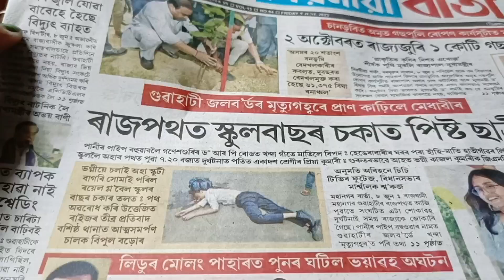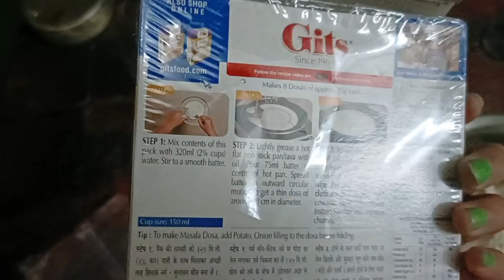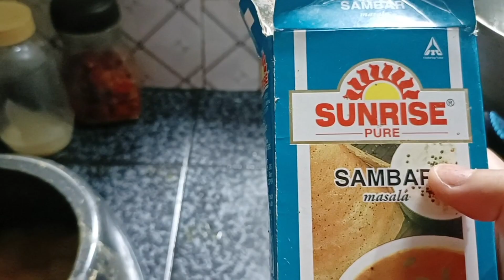Manuhor Jibon tu Kosu Pator Panir Dore Hobo Dhorise|| Ghorote Bonalu Hotel'r nisina Tasty Khana👌